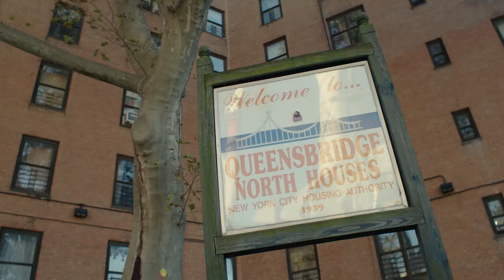YO! MTV MAPS: Queens | MTV Portugal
Aceitas a boleia? O lendário Ralph McDaniels quer levar-te a conhecer o mundo do hip-hop na cidade de Nova Iorque – nossa, que privilégio! Em cada episódio, Ralph visita um bairro diferente e, com a ajuda de alguns artistas e rappers, mostra o que torna cada bairro tão importante para a música, história e cultura do hip-hop. Primeira paragem: Queens!